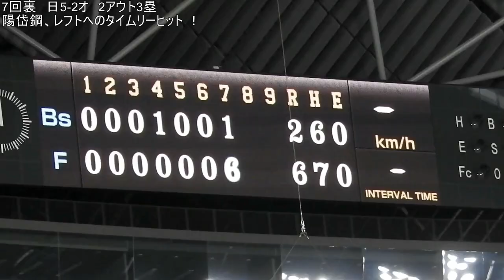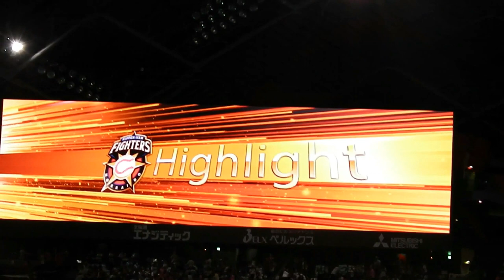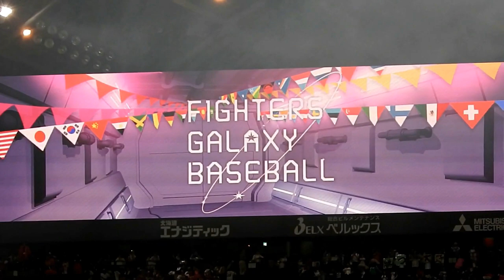本日のヒーローは今季初勝利の鍵谷陽平&走者一掃の逆転タイムリー2塁打を放った大野奨太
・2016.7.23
・北海道日本ハムファイターズ6-3オリックス・バファローズ